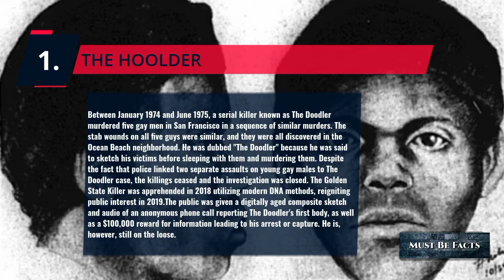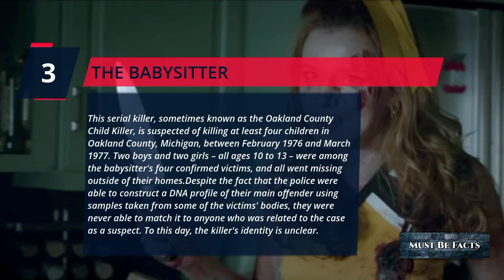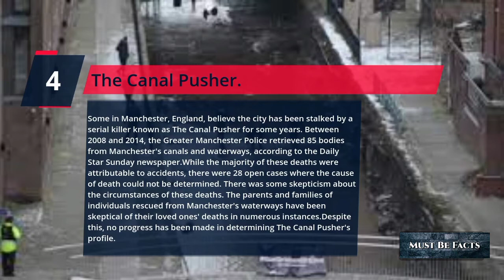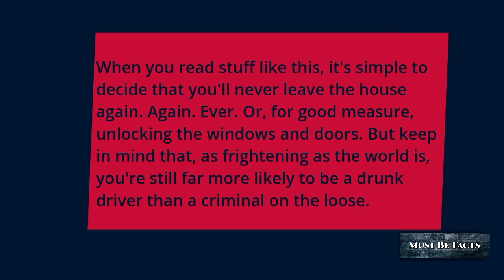7 Criminals Who Might Still Be Around Today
criminals minds,
criminals pet gacha life,
criminals gacha life,